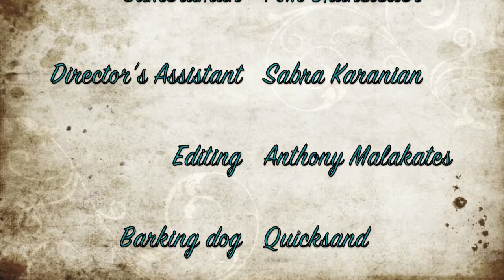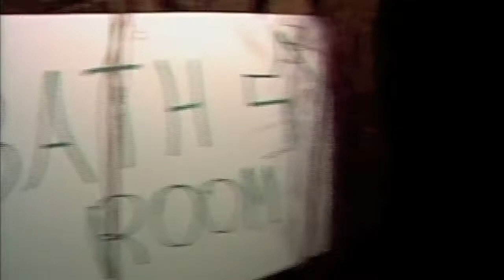Kendall Ludlum Treehouse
My first treehouse, built way back in 1985, on a rental property in South Miami, in a giant ficus tree. How young I was then!